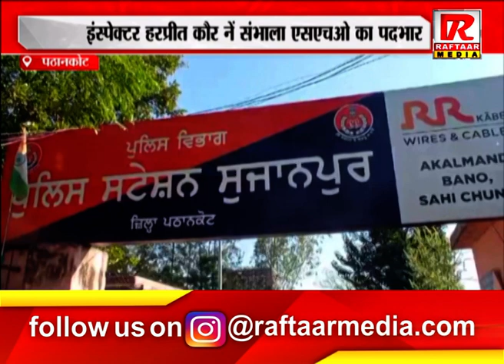पठानकोट : इंस्पेक्टर हरप्रीत कौर नें संभाला एसएचओ का पदभार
Raftaar Media